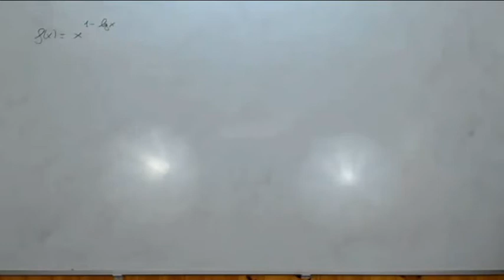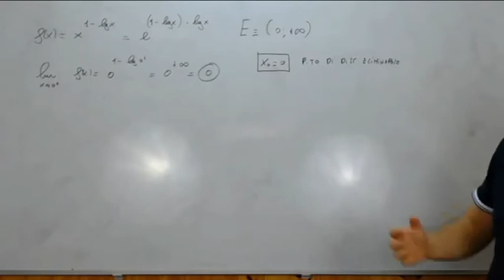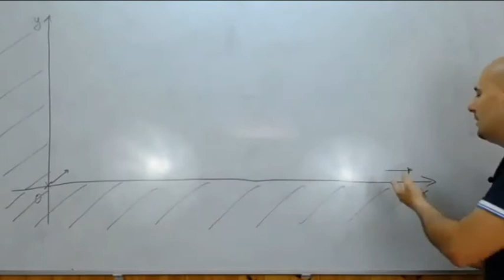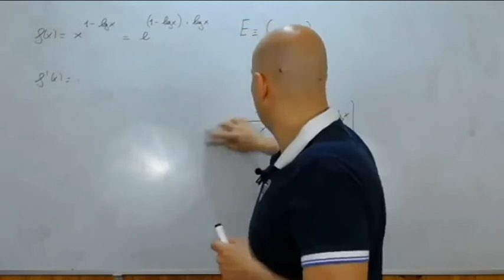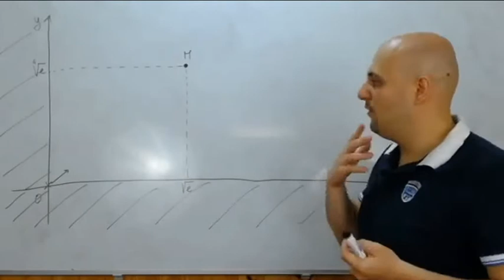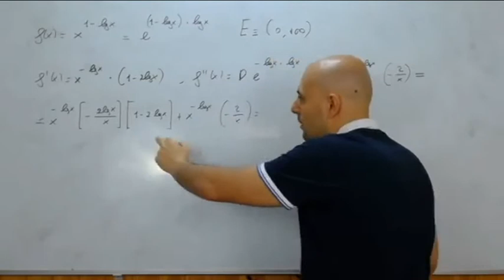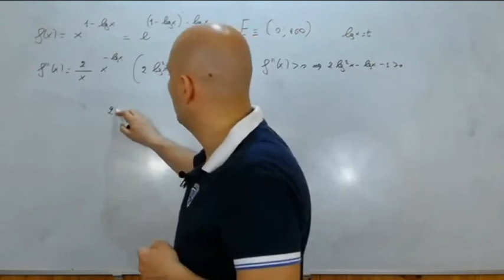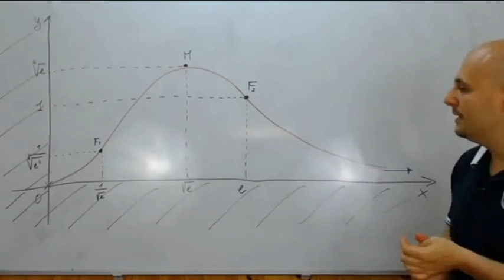Studio completo di funzione logaritmica ( 103 )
In questo video viene studiata in maniera completa e dettagliata una funzione logaritmica assegnata durante una sessione d'esame della facoltà di ingegneria .